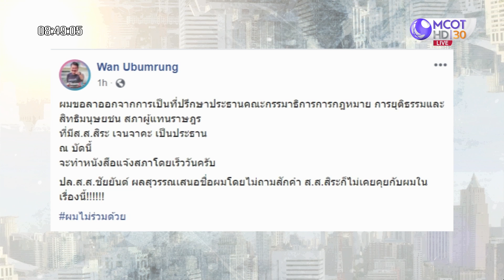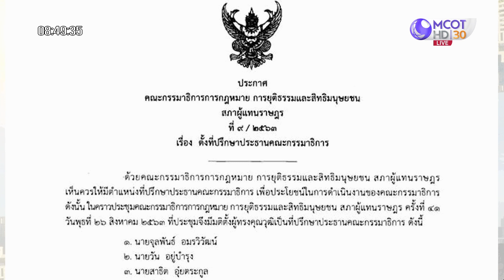เล่นอะไรกัน! "วัน-สิระ": เจาะลึกทั่วไทย (28 ส.ค. 63) ช่วงที่ 3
ONAIR:  : เจาะลึกทั่วไทย (28 ส.ค. 63) ช่วงที่ 3
เล่นอะไรกัน! "วัน-สิระ"